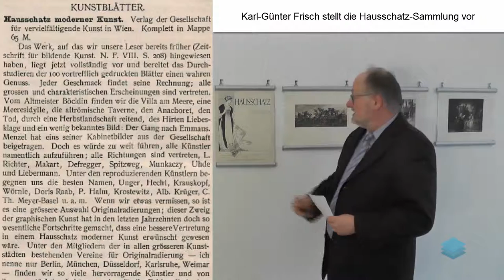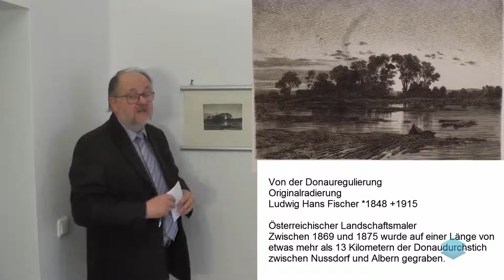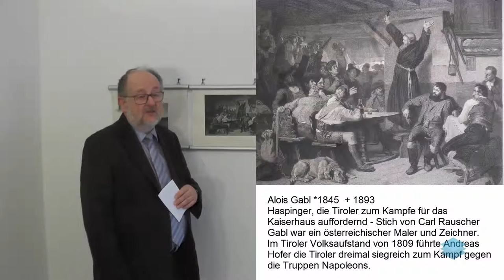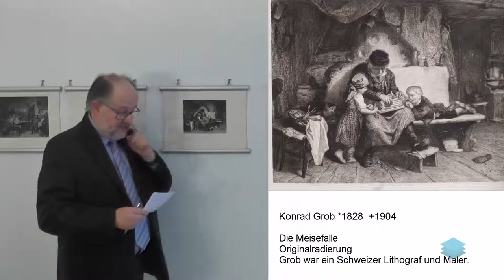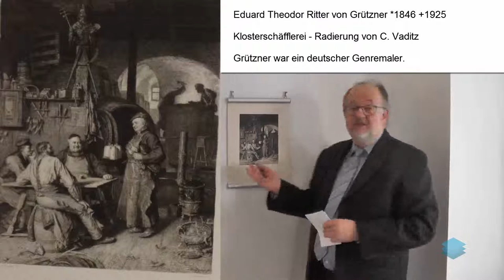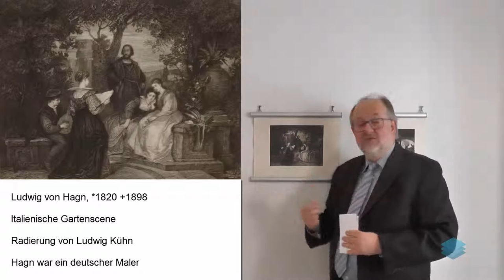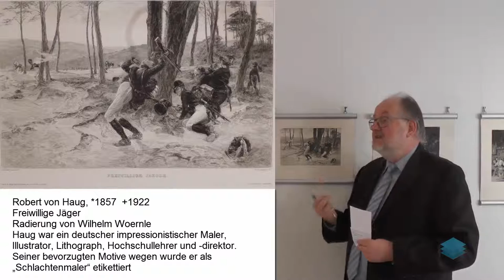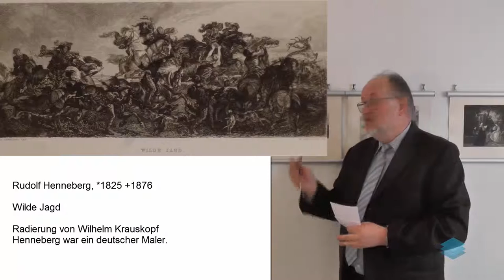Hausschatz06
Karl-Günter Frisch stellt die Hausschatz-Sammlung vor:

Von der Donauregulierung
Originalradierung
Ludwig Hans Fischer *1848 +1915, Österreichischer Landschaftsmaler
Zwischen 1869 und 1875 wurde auf einer Länge von etwas mehr als 13 Kilometern der Donaudurchstich zwischen Nussdorf und Albern gegraben.

Alois Gabl *1845  + 1893
Haspinger, die Tiroler zum Kampfe für das Kaiserhaus auffordernd Stich von Carl Rauscher
Gabl war ein österreichischer Maler und Zeichner.
Im Tiroler Volksaufstand von 1809 führte Andreas Hofer die Tiroler dreimal siegreich zum Kampf gegen die Truppen Napoleons.

Konrad Grob *1828  +1904
Auf der Studienreise
Die Meisefalle
Originalradierung
Grob war ein Schweizer Lithograf und Maler

Eduard Theodor Ritter von Grützner *1846 +1925
Klosterschäfflerei - Radierung von C. Vaditz
Grützner war ein deutscher Genremaler.

Ludwig von Hagn, *1820 +1898
Italienische Gartenscene
Radierung von Ludwig Kühn
Hagn war ein deutscher Maler

Robert von Haug, *1857  +1922
Freiwillige Jäger
Radierung von Wilhelm Woernle
Haug war ein deutscher impressionistischer Maler, Illustrator, Lithograph, Hochschullehrer und -direktor. Seiner bevorzugten Motive wegen wurde er als „Schlachtenmaler“ etikettiert

Rudolf Henneberg, *1825 +1876
Wilde Jagd
Radierung von Wilhelm Krauskopf
Henneberg war ein deutscher Maler.